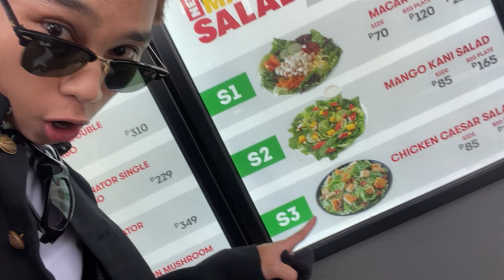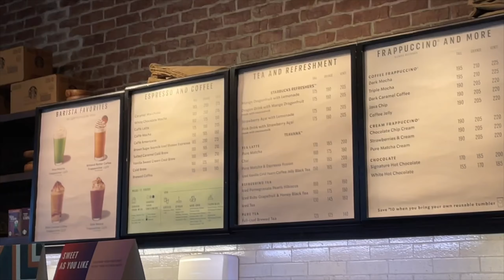COSPLAYERS GOES TO STARBUCKS VLOG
Hello frends! Its Lee! Here’s another cosplay video featuring Sheentaro May, Keshi Mai, and Kevin, for y’all viewers out there! Like if you enjoyed whatever craziness this video has in store lololololololol!